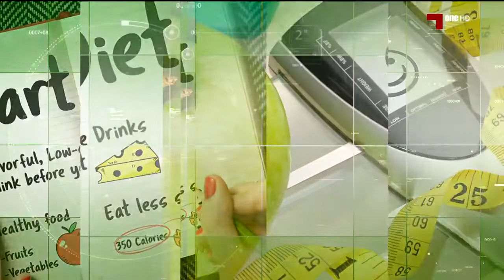المرأة و الرياضة: 2018 / 2019 - 2018 - 11 - 17